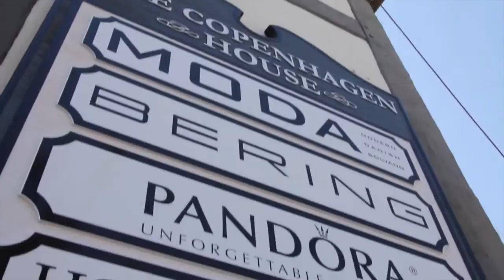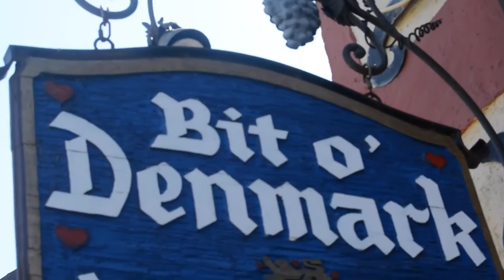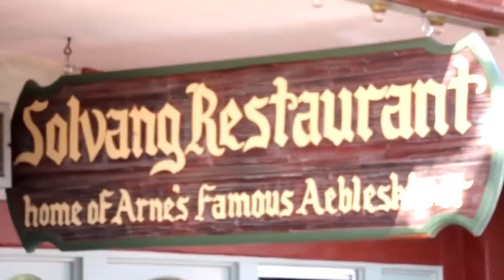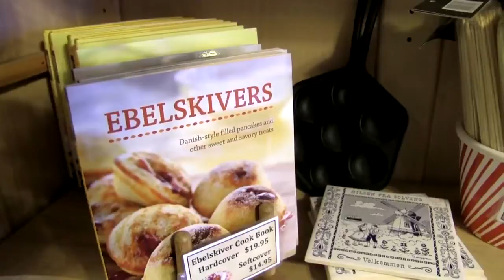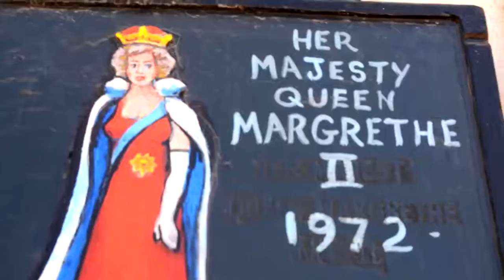Solvang - a portrait of mini Denmark in the US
Solvang is one of the most visited Danish tourist attractions – and it
is located in California! Why? Find out in this video where you meet
four different people who each have a story to tell about Solvang.